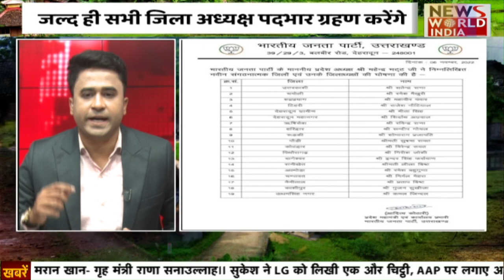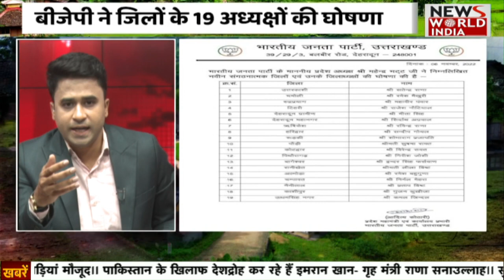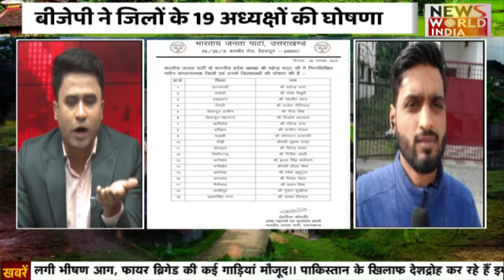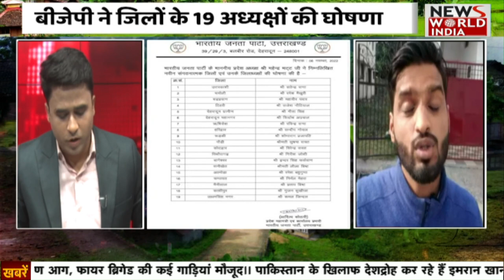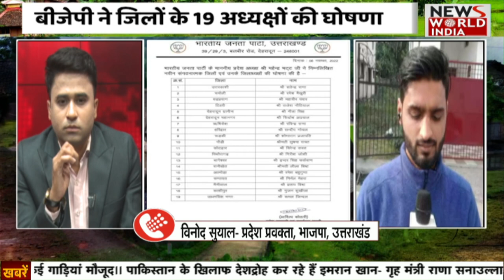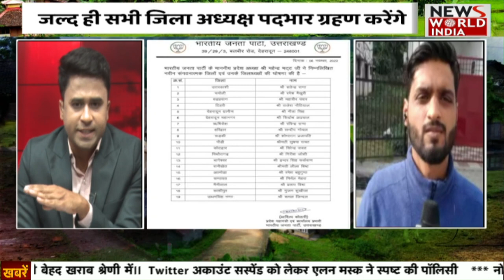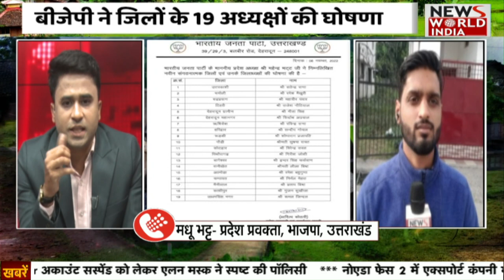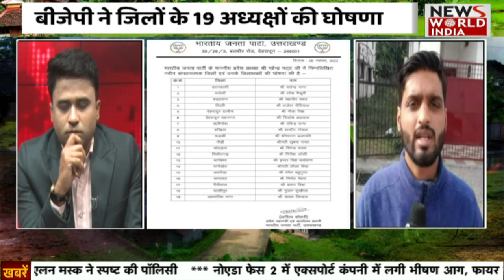बीजेपी ने संगठनात्मक और प्रशासनिक